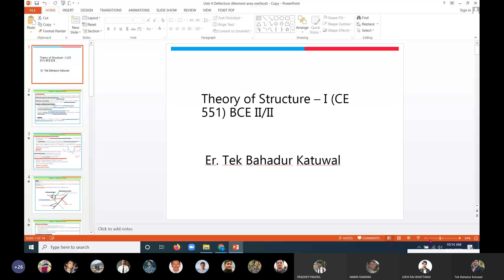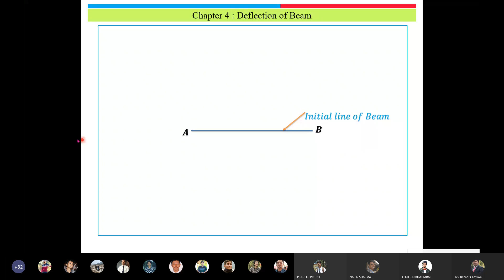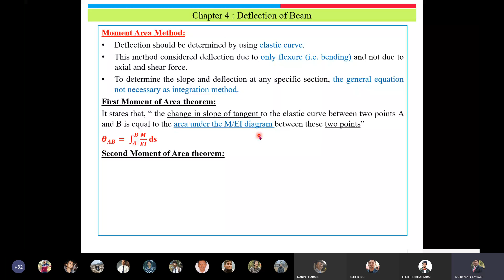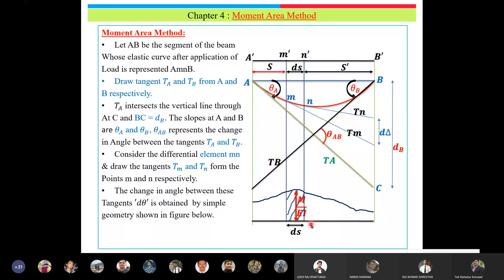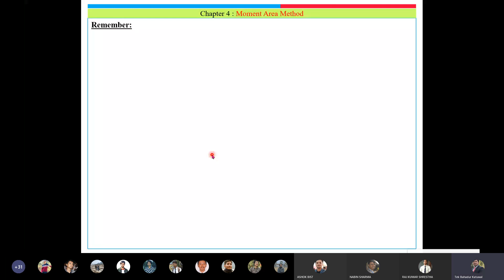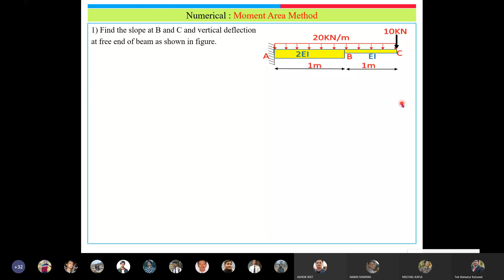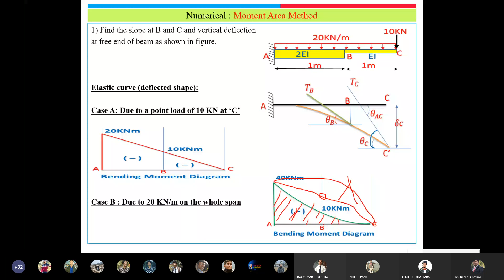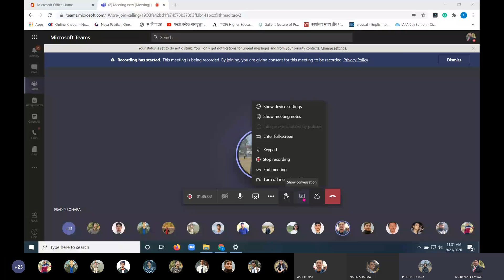Deflection of Beams- Lecture 01 | Er. Tek Bahadur Katuwal